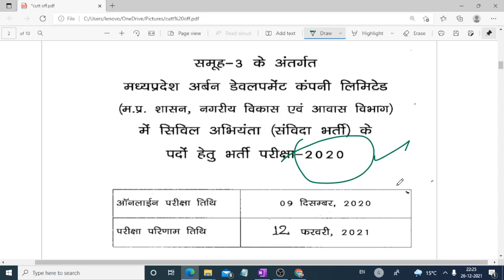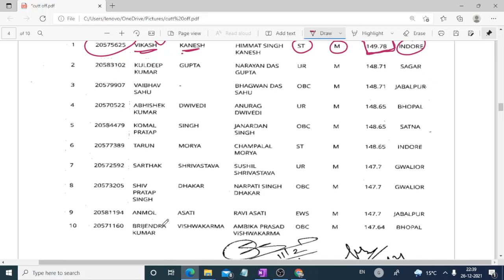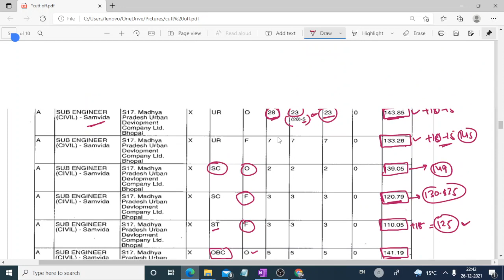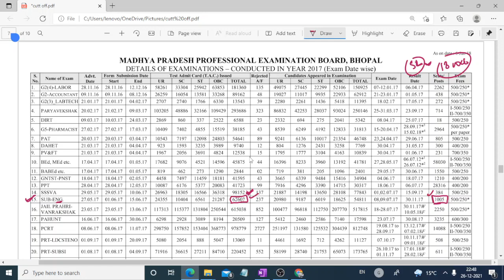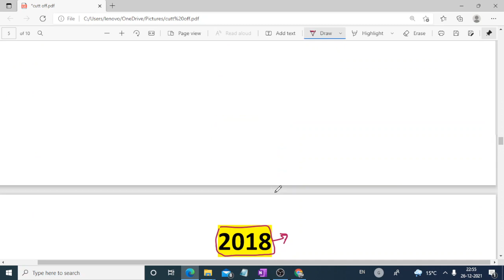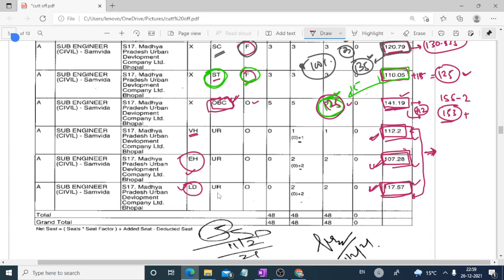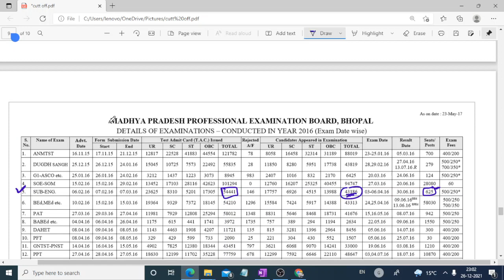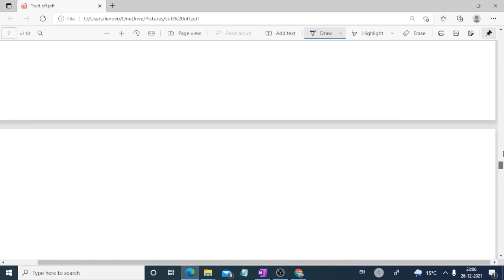Mp Sub Engineer 2022 Cut Off analysis | Sub Engineer Cut Off 2021-22 | Mp Sub Engineer Complete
About Video    Mp Sub Engineer 2022 Cut Off analysis | Sub Engineer Cut Off 2021-22 | Mp Sub Engineer Complete

1.THE CIVIL POINT HIDDEN WHATSAPP GROUP

2.THE CIVIL POINT STUDY MATERIAL FACEBOOK GROUP

4. WhatsApp group ( New group )\

Coaching-formpsubengineerexam
Promise-batch